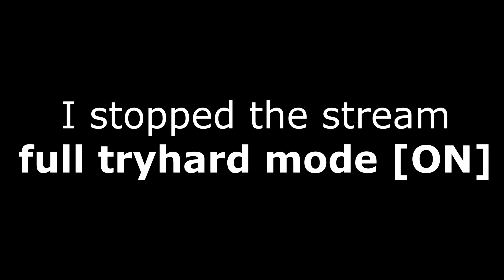I SOLD IT ALL!!! ULTIMATE RTG #249 - FIFA 20 Ultimate Team Road to Glory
FIFA 20 Ultimate Team Road to Glory

Hats & Hoodies to come very soon!

TEAM OF THE SEASON SERIE A

GUARANTEED TOTSSF PACK

TOTS INSIGNE

FLASHBACK ALLAN

FIFA 20 ULTIMATE RTG